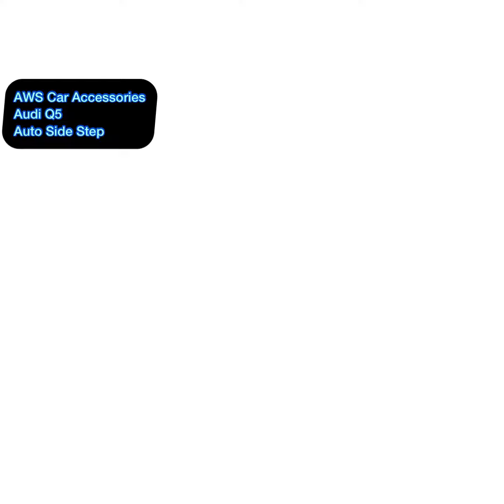2021年12月28日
Audi Q5
Installed Electronic Auto Side Step

Instead we are now offering “mobile services” to your door step. Alternatively, you can locate us via Kaki Bukit Premier or 210 Turf City Road.

Should you have any enquirers, please kindly contact Ah Sing at 96404333

210 turf club road, the grandstand car mall,Lot C21,spore 287995